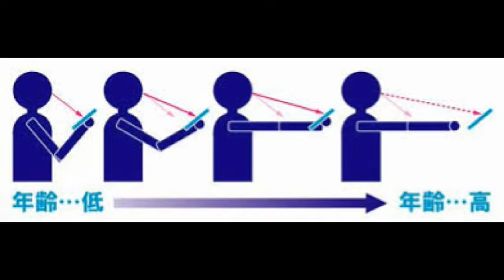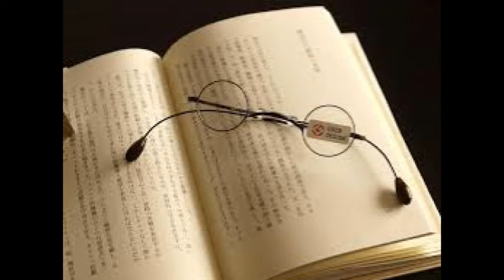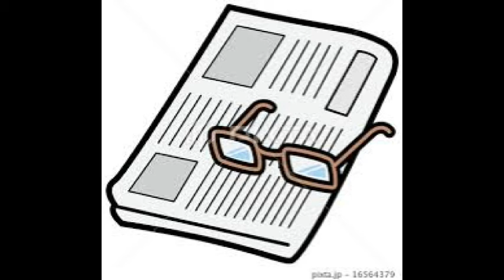ローガンズ 巨勢ライブ